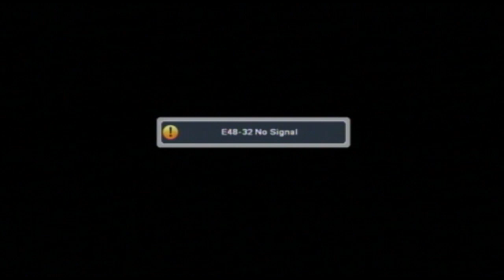Aapke Taare | Daily Horoscope | August 18, 2019